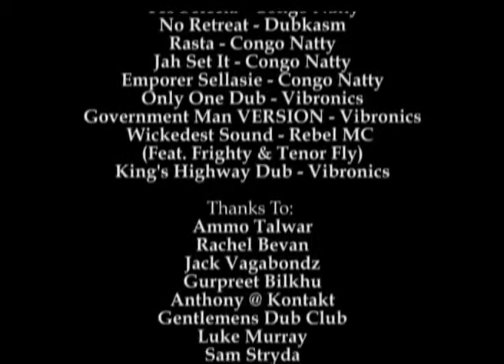Dub to Jungle Documentary, 2011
In late 80's artists like Ragga Twins, Rebel MC aka congo natty, Lennie De Ice & others, began to fuse roots reggae with acid house.
 Conceived by the union of Jamaican sound system culture and British club/dance music, Jungle, the child of reggae music, was born.
 This is a very insightful video with interviews from Mikey Dread and Ras KAYLEB of Channel One Sound System, Congo Natty aka Rebel Mc, Tenor Fly, Dubkasm, Dj Klose One, director of Punch Records Ammo Talwar and promoters, amongst many others, explaining the evolution of roots musics (original tribal african drums), from early 50's jamaican Reggae to Hip-Hop, and all the way to modern Drum'n'Bass, Dubstep and the rest of the spectrum of Bass Music Culture.